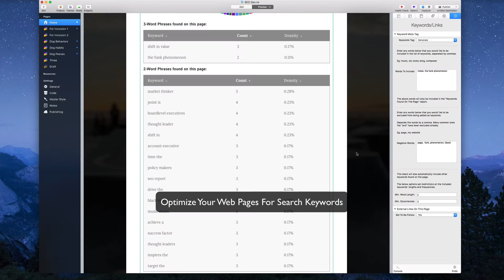SEO Keywords, Links and On-Page Report Stack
Help Search Engines Love Your Pages